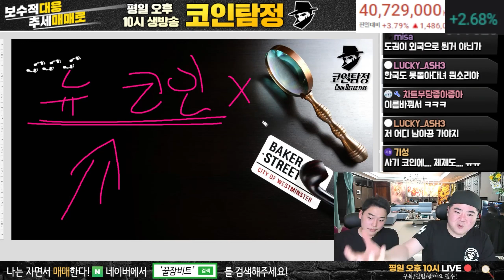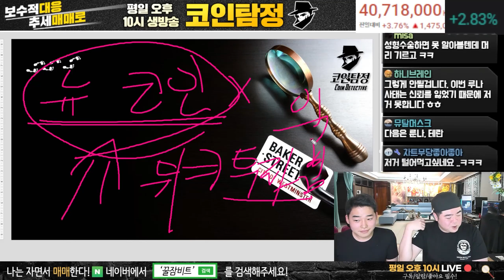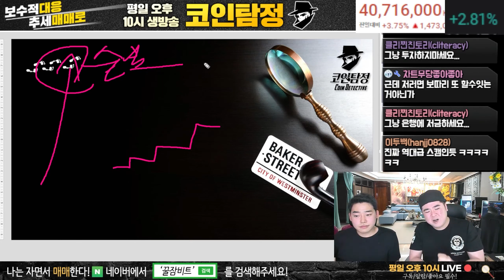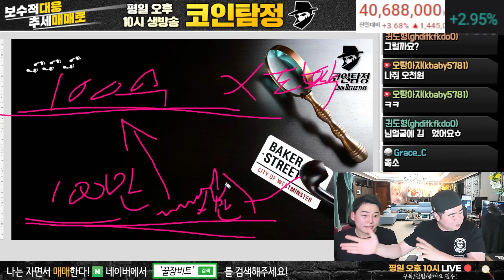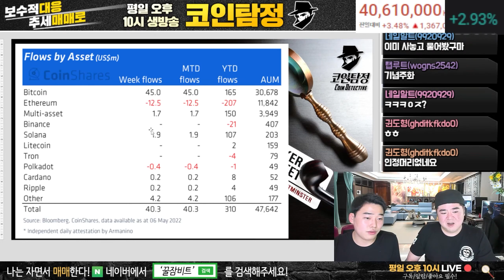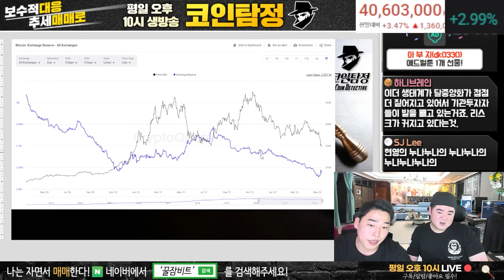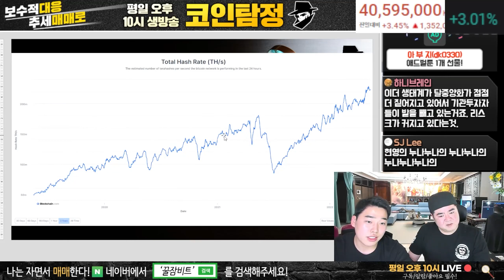루나 추가 발행량 루나코인 대응법 (3부)